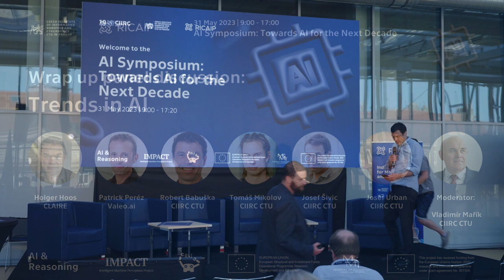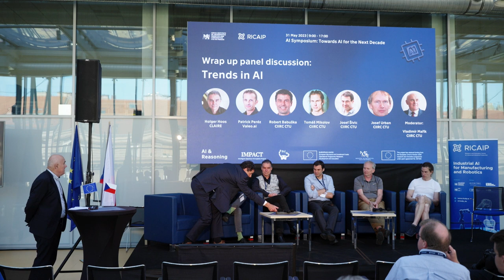AI Symposium: Wrap-up Panel Discussion: Trends in AI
Watch inspiring talks on the latest approaches and advances in AI, MachineLearning, MachinePerception, Computer Vision and Intelligent Robotics - presented by CIIRC CTU's top research teams. Moreover, the experts from the Czech Republic and abroad discussed trends in AI for the next decade.

Opening: Prof. Vladimír Mařík | CIIRC CTU
Keynote I: Prof. Holger Hoos | CLAIRE
Keynote II: Jan Šedivý | CIIRC CTU
AI & Reasoning: Artificial Intelligence and Reasoning: Josef Urban | CIIRC CTU
IMPACT: Intelligent Machine Perception: Josef Šivic | CIIRC CTU
R4I: Robotics for Industry 4.0: Prof. Robert Babuška | CIIRC CTU
Keynote III: Patrick Peréz | Valeo.ai
Panel Discussion: How to best develop the AI ecosystem in Europe?
3D Reconstruction and Visual Localization: Torsten Sattler | CIIRC CTU
Automated Reasoning, Machine Learning and Automated Theorem Proving: Martin Suda | CIIRC CTU
Formal Methods, Automated Reasoning, SAT Solving: Mikoláš Janota | CIIRC CTU
Wrap-up Panel Discussion: Trends in AI

The event was organised within INDUSTRY-AI Days 2023 as part of the 10th Anniversary of CIIRC CTU, with the support of the Ministry of Education and Science and EU funds in cooperation with the RICAIP Centre - on the occasion of the end of three long-term grants of the OP RDE, which enabled the return of leading Czech researchers from abroad to CIIRC CTU.